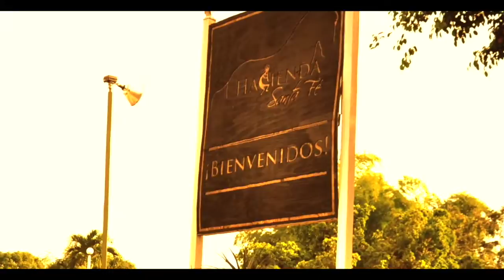Bellas Formas 39 a 42 Guia Ecuestre P02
CHIQUI